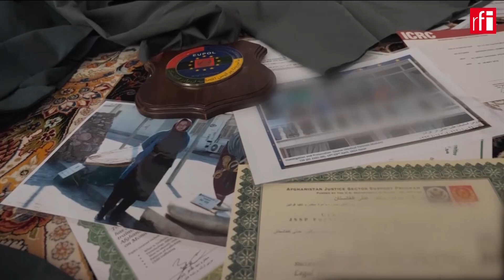حضور کودکان در میان زندانیان در افغانستان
یک زندان در غرب افغانستان، کارگران سابق دولتی و همچنین کودکان را به دلیل جرایم جزئی نگهداری می کند. زندان هرات تحت نظارت محمد نبی خلیل از مقامات طالبان است
طالبان به گروه فیلمبرداری اجازه فیلم برداری را دادند ولی فیلمبرداران در طول بازدید توسط والی و افراد مسلح او همراهی می‌شدند.
در هریک از سلول های زندان 40 مرد زندانی است که بسیاری از آنها به جرائمی مانند سرقت، زنا و عدم پرداخت بدهی متهم شده اند. بسیاری ادعا می کنند که محاکمه نشده اند و هیچ روند دادگاهی نداشته اند – فرماندار زندان میگوید که سیستم دادگاه شریعت تنها یک ماه پیش راه اندازی شد.

در حالی که طالبان به کسانی که با نیروهای خارجی یا دولت‌ کار می‌کردند وعده عفو داده بودند، یکی از زندانیان به گفت که بسیاری از آنها کارمندان دولت سابق کشور هستند. همچنین گزارش ها حاکی از آن است که «عالیه عزیزی» رئیس پیشین زندان زنان هرات بیش از چهار ماه است که ناپدید شده است. محمدنبی خلیل، والی زندان طالبان، می‌گوید که او فکر می‌کند که عالیه عزیزی «به خارج از کشور رفته» و فاسد بوده است - اما شوهرش که خلاف این فکر می‌کند و به اسکای نیوز گفت که به نظر او طالبان با ناپدید شدن او ارتباط دارند. او همچنین معتقد است که سرویس استخبارات، طالبان نیز در این امر دخیل است.

این نوع احساسات در میان دیگر شهروندان افغانستان هم احساس می شود. مردی در هرات میگوید که معتقد است که طالبان باید از "قوانین بین المللی، یا قوانین انسانی" پیروی کنند. دیگران، مانند کسانی که قبل از تسلط طالبان به عنوان روزنامه نگار کار می کردند، از جان خود می ترسند. یکی از آنها میگوید : "اگر آنها (طالبان) می دانستند که من در گذشته برنامه سیاسی داشتم، ما را می کشتند، من را می کشتند."
در سلول دیگری احتمال بیشتری وجود دارد که حقوق بشر ممکن است نادیده گرفته شود – درین سلول، پسران جوان زندانی هستند. یکی از آنان می گوید به خاطر دزدی دوچرخه او را در زندانی کرده اند.